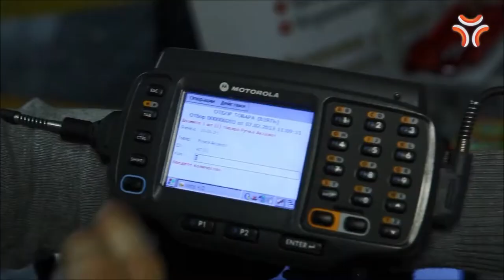WMS от AXELOT на логистическом форуме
В продуктовом портфеле AXELOT представлены 2 программных продукта, предназначенных для автоматизации склада. Это решения "1С-Логистика:Управление складом 3.0" и "1С:Предприятие 8. WMS Логистика. Управление складом". Оба продукта выпущены совместно с фирмой "1С", являются параметрически настраиваемыми системами, предназначены для управления складскими процессами в режиме реального времени и относятся к классу WMS-систем. Оптимальный способ подобрать систему — консультация опытного специалиста, который знаком с индивидуальными характеристиками Вашего склада, обусловленными его топологией, номенклатурой, спецификой бизнеса, планами развития, целями внедрения WMS-системы и множеством других факторов.